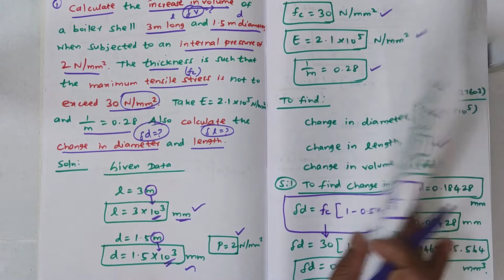TNDTE-Strength of Materials | Cylindrical Shells | Important Problems Part-C |எளிய முறையில்